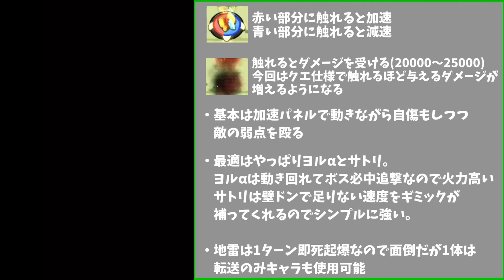【未開60】これが最後の未開の大地。友よ また会う日まで【モンスト】